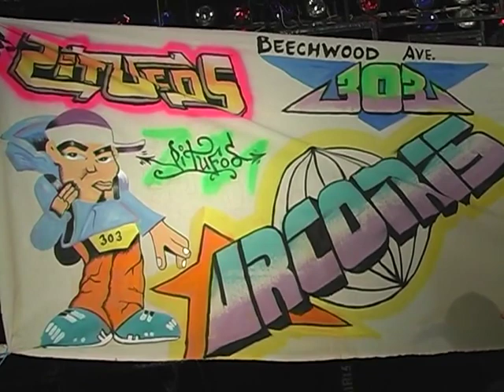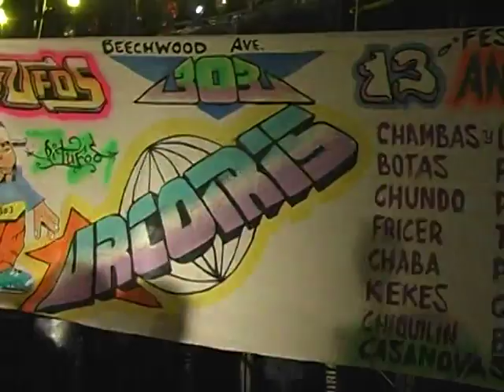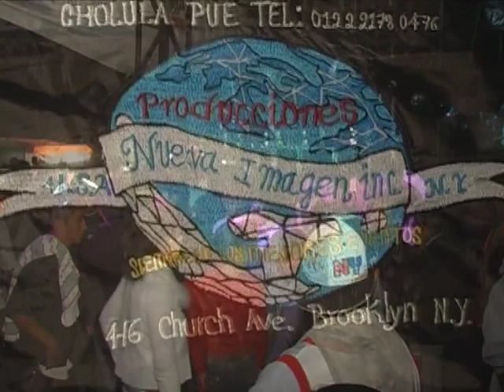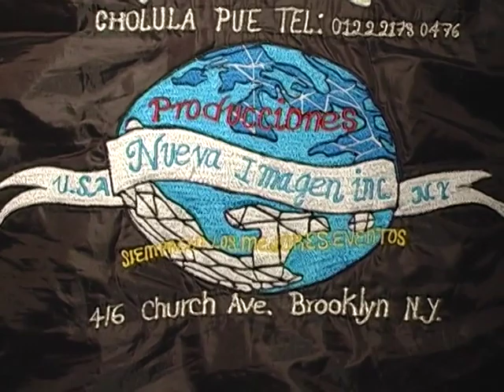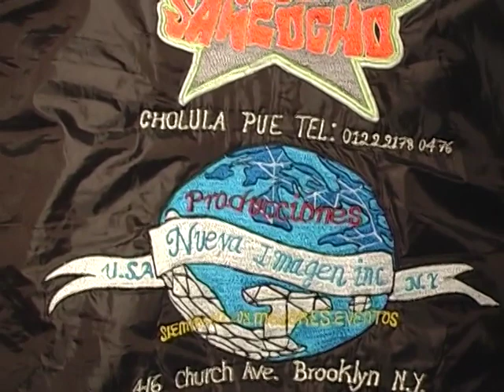SAN BERNABE TEMOXTITLA ANIVERSARIO DE LOS PITUFOS PABLO PEREA SONIDO ARCOIRIS VOL.2 AOÑ 2008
SALUDOS PUBLICO ATT  VIDEOFILMACIONES SANCOCHO TV
SONIDOS Y GRUPOS FAVORITOS
PAGINA OFICIAL DE FACEBOOK   VIDEOFILMACIONES SANCOCHO
PAGINA OFICIAL DE FACEBOOK  DAVID GAONA